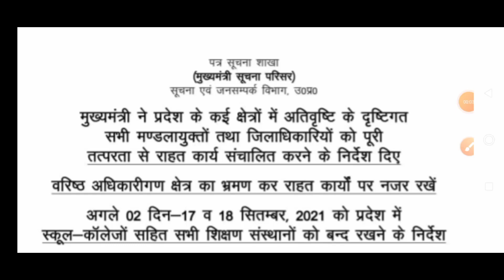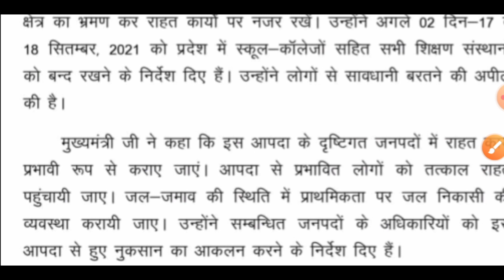यूपी में 17 और 18 सितंबर को सभी स्कूल और कॉलेज बंद रहेंगे,परीक्षा भी स्थगित? up me 2 din holiday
school and college closed in up for two days ( 17th and 18th september)

आप हमें सोशल मीडिया पर भी फॉलो कर सकते हैं जहाँ पर आप अपनी कोई भी राय रख सकते है और कोई भी प्रश्न पूछ सकते हैं।

1.INSTAGRAM.

2..FACEBOOK.

3.TELEGRAM

धन्यवाद